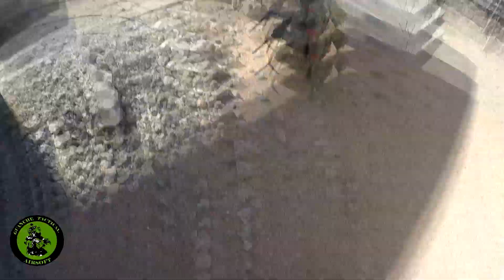AIRSOFT ESPAÑA -tactics el faro .partida con guion #1 gopro -canarias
airsoft  pasando un buen dia con los compañeros PARTIDA CON GUION zona CANARIAS